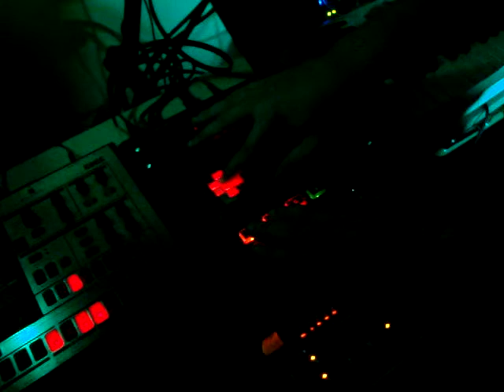Intro To Nothing - Bomb Camp Productions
Created by M. Bomkamp of Bomb Camp Productions. BombCamp.com
Made with a Korg KP3 Kaoss Pad, Alesis Micron, and Korg Kaossilator Pro, plus Reason running on my laptop. My Korg ES-1 sampler drum machine is present but not used. Additionally, the Alesis Micron is used only as a controller for Reason here. No sounds are from the Micron.